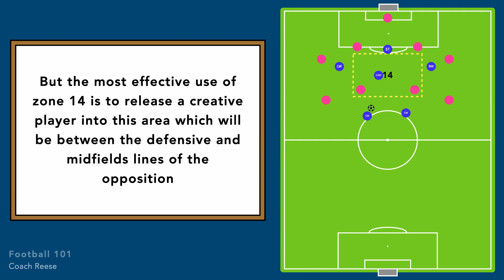Zone 14 - Football 101 with Coach Reese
Welcome to Football 101!

This series is designed to give you a quick fire understanding of different football concepts. These will be technical, tactical and everything in between. The videos will be short and to the point. If you want a more focused video about any of the concepts - let me know!

In this video we will take a look at zone 14!